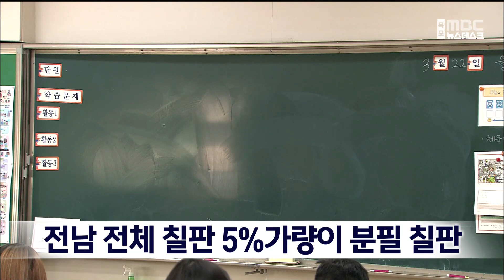전남 전체 칠판 5%가량이 분필 칠판[목포MBC 뉴스데스크]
전남지역 학교에서 '분필칠판'이
수백개 이상 남아 있어 개선이 필요하다는
지적입니다.

 더불어민주당 강득구 의원의
국감자료에 따르면
광주는 학교에 설치된 분필 칠판이
모두 사라졌지만
전남은 칠판 만7천여개 가운데
5%인 8백65개가 분필칠판이었습니다.